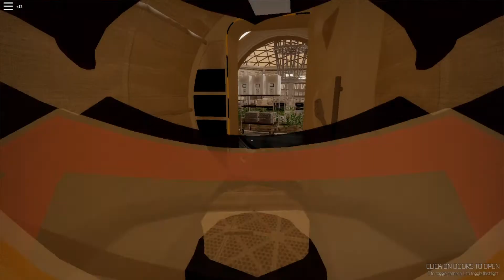The Red Planet... (The Roblox Experience: S1 EP10)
A Roblox showcase made by Cynosure_s.